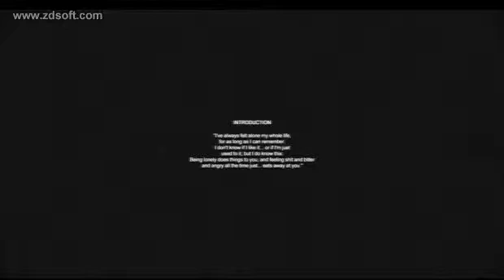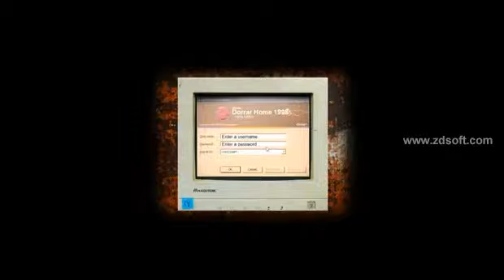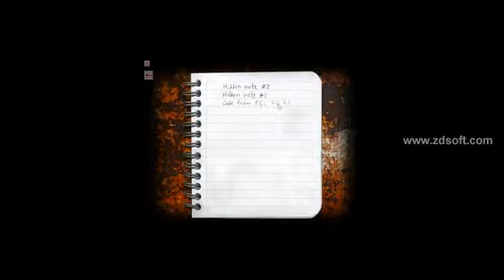cry of fear lets play part 1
fear